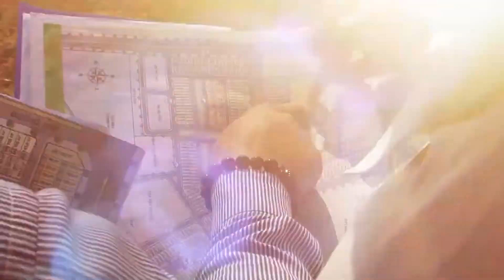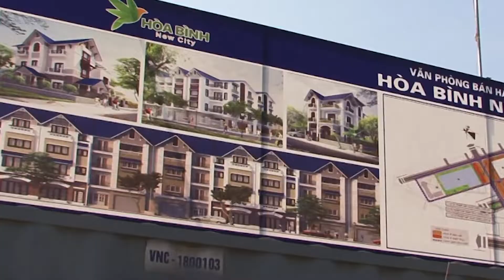Timelostworld TP Hòa Bình Giới thiệu dự án Hòa Bình New City